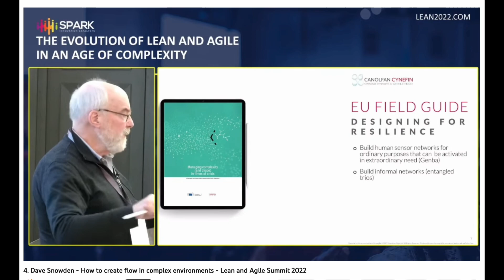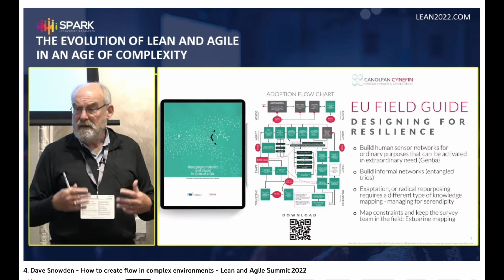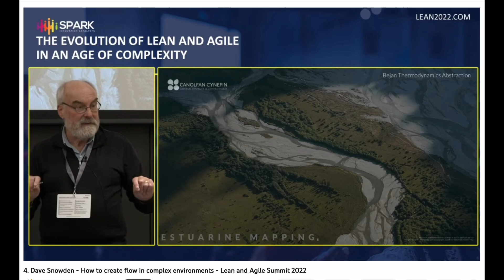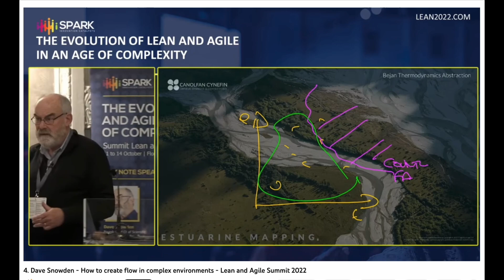Clip: Dave Snowden Estuarine Thinking - Energy Flow in Complex Systems (Consider Token Engineering)